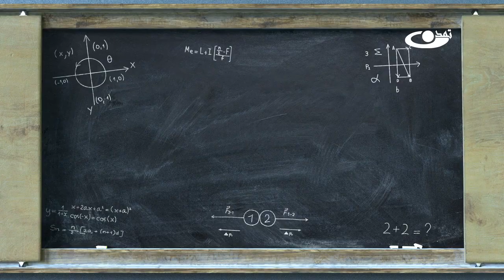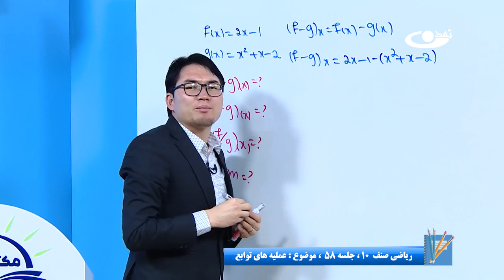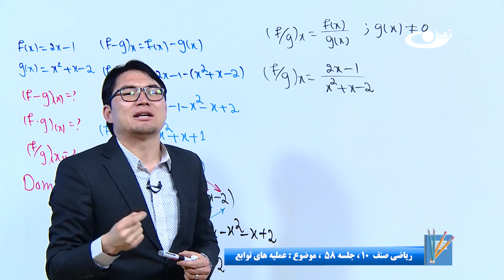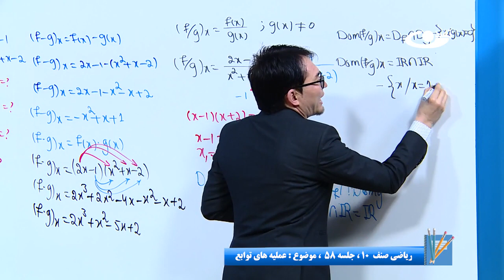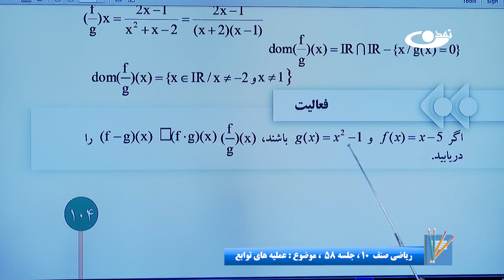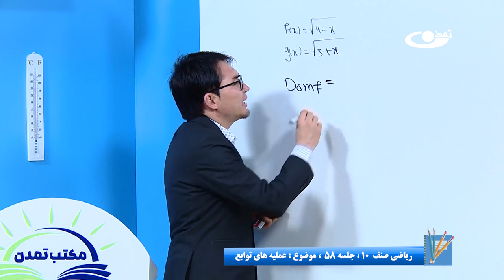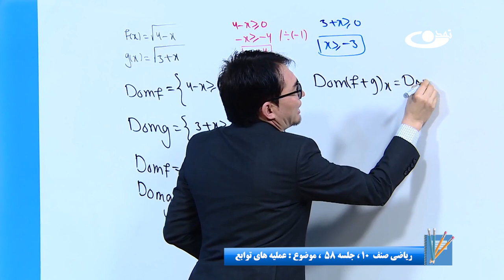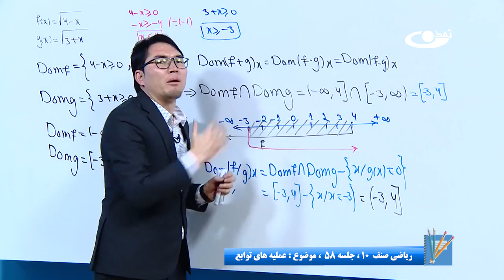ریاضی صنف دهم- جلسه پنجاه وهشتم – موضوع: عملیه های توابع 13-10-1401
موضوع برنامه: ریاضی صنف دهم- جلسه پنجاه وهشتم - موضوع: عملیه های توابع

آدرس سایت و شبکه های اجتماعی ما:
است.